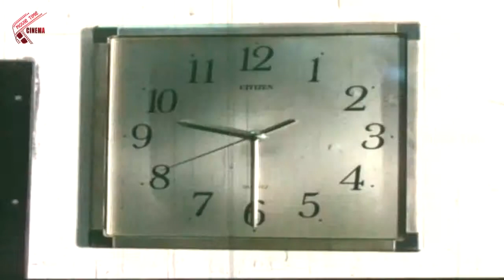Rajendra Prasad, Sumalatha Fighting Comedy Scene || Dongakollu Movie